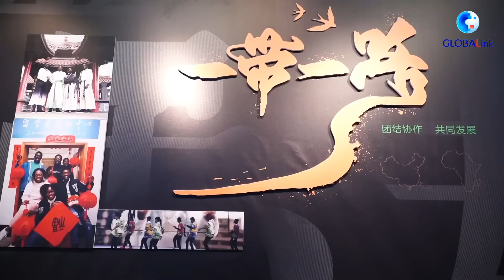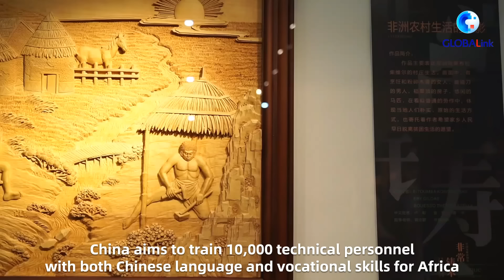GLOBALink | Young African students hone skills at China's vocational college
At a vocational college in Jinhua, east China, 38 African students are honing their skills in everything from wood carving to e-commerce. They're eager to bring back what they've learned in China, blend it with their own culture, and make a lasting impact in their hometowns